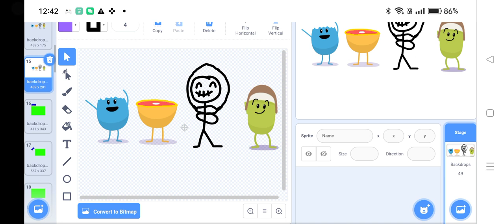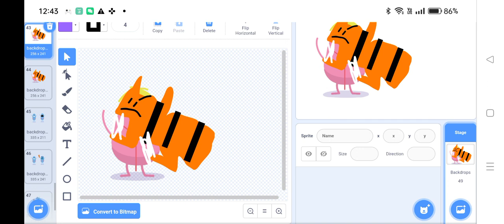dumbers ways en caracas